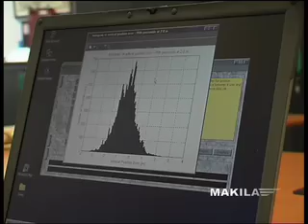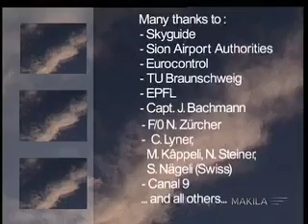Makila - GNSS-EGNOS tests at Sion - english version 2/2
In november 2002, several institutes completed GNSS-EGNOS tests at Sion (Switzerland). The idea was to improve the IFR approaches and take offs. The organs who participated in the tests were Skyguide, Eurocontrol, the technical university of Braunschweig (Germany) and some students of the Swiss federal institute of technology of Lausanne.